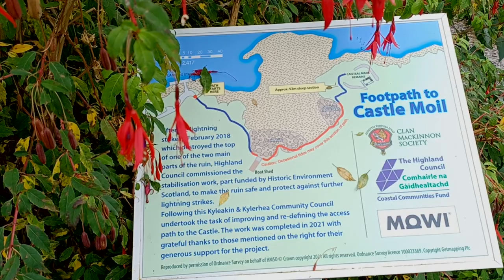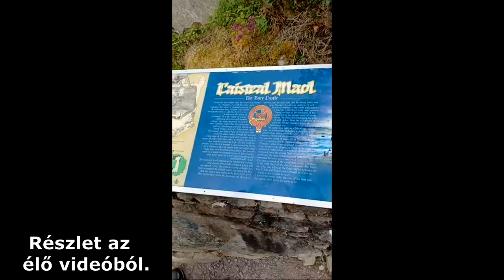30. LAKÓAUTÓVAL Skóciában.🚐 nc500 + ÚtiTIPPEK. @zozek77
00:00 Színes házak a parton.🤩
01:11 Vera kávé nélkül marad!😅☕
01:49 A sziget utolsó kis halászfaluja. (Kyleakin, Skye sziget).
03:29 Séta a tengerparti várromhoz. (Castle Moil, Skye sziget).
05:15 Részlet az élőből, a várromtól. + Útitippek
08:18 Kilátás a várromból.
09:46 Ajánló/Előzetes a következő részből.